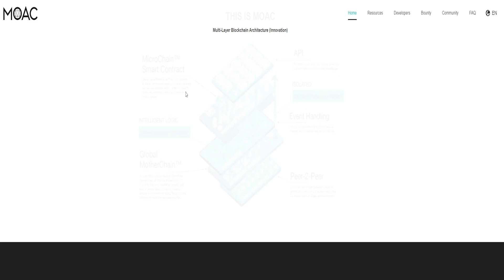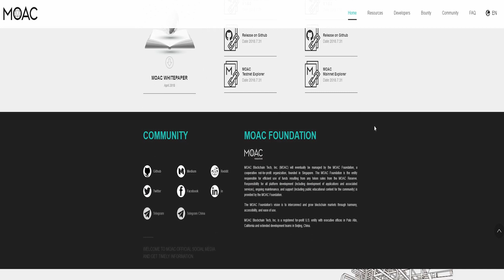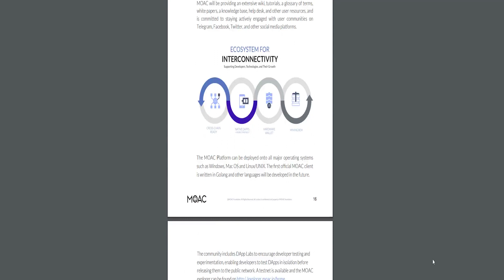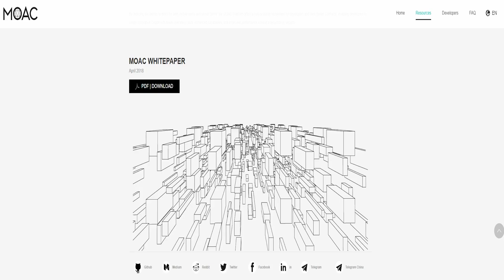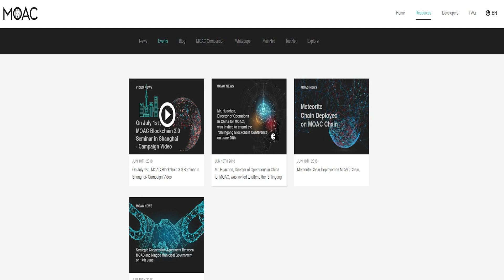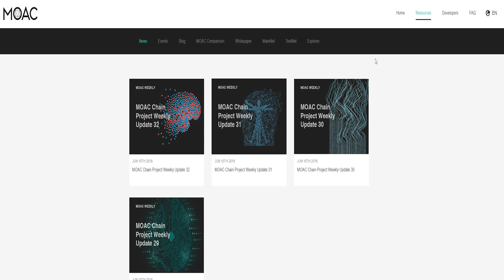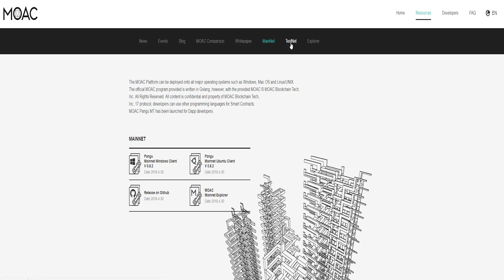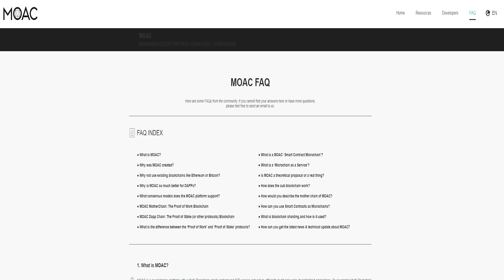Moac - Multi Layer Blockchain Architecture For Commercial Applications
The MOAC foundation (MOAC) has released a next generation blockchain platform. With a pioneering Multi-Blockchain architecture, MOAC not only addresses the performance and cost
issues with existing blockchain systems, including Bitcoin and Ethereum, but also introduces new
features that minimize the barrier to entry for developers, users, businesses, and the entirety of the blockchain ecosystem. The new platform achieves this by using a layered Multi-Blockchain
architecture, blockchain sharding, MicroChain, Smart Contracts, and Cross-Chain capabilities.